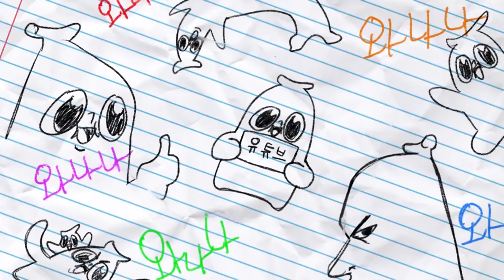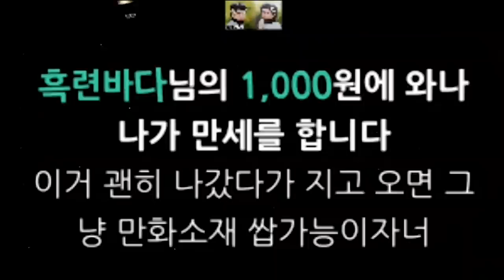동네 중학생이랑 실제 현피 뜨고 왔습니다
제가 이긴 겁니다